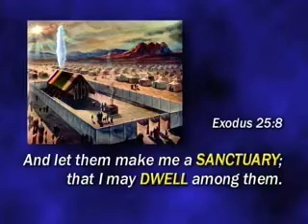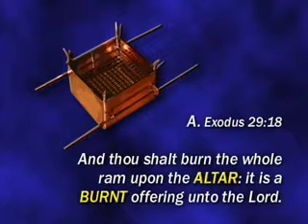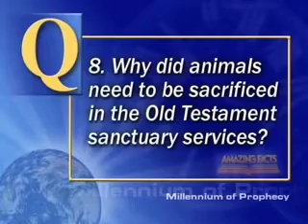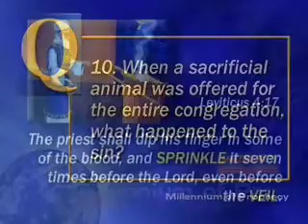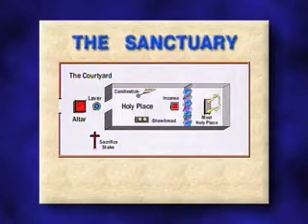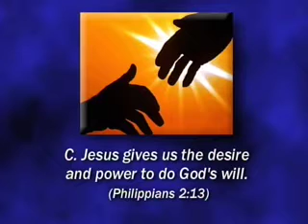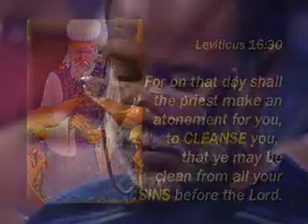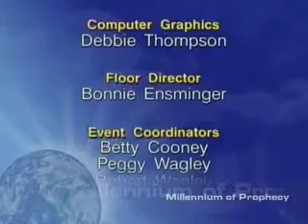16. Cleansing the Temple